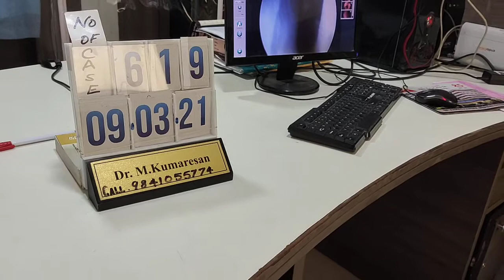Puberphonia 09/03/2021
Uploaded by Dr. M. Kumaresan
Reputed ENT Surgeon & Author
Siva ENT Head & Neck Hospital